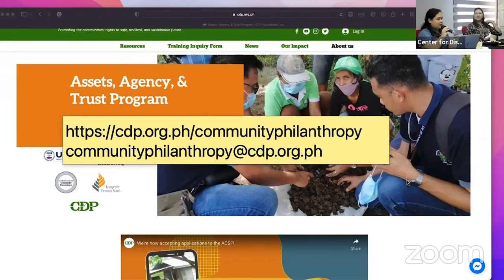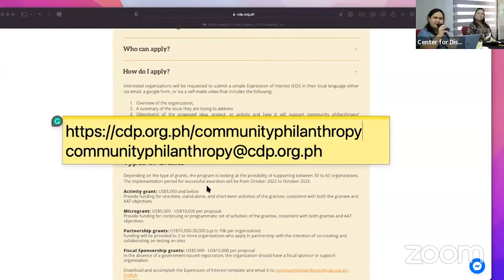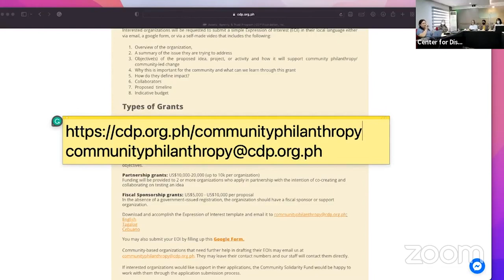Open Forum and Q&A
This is a recording of the open forum and Q&A segment facilitated by Ms. Eena Geslaine Barrun during the Abot-Kamay Community Solidarity Fund Online Launch on July 19, 2022.